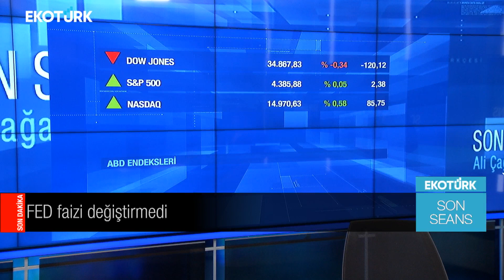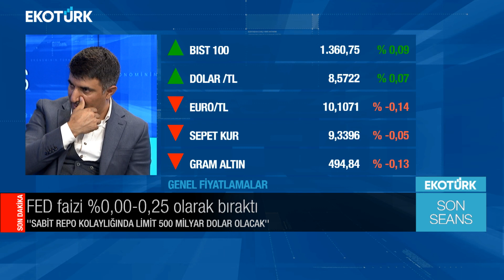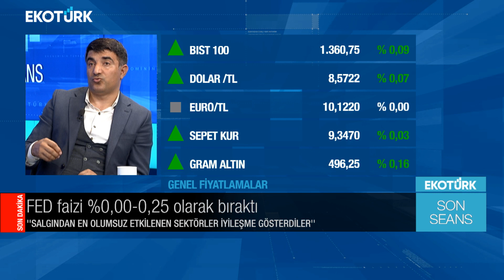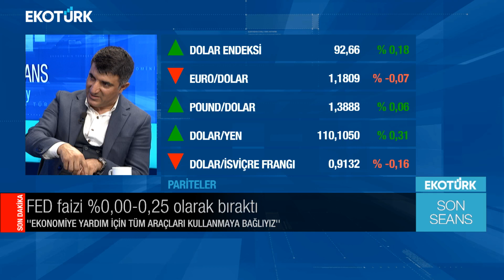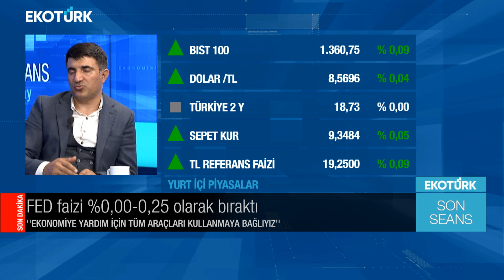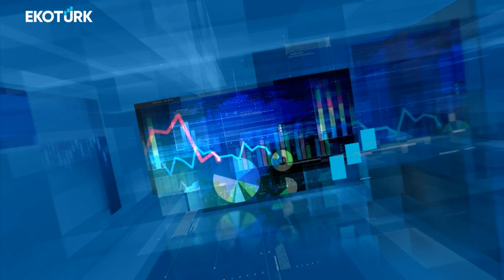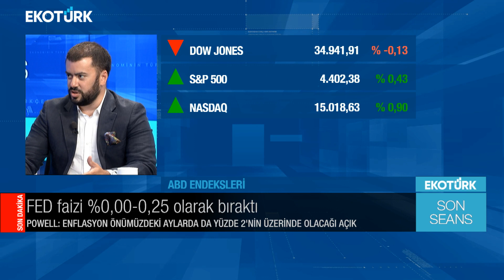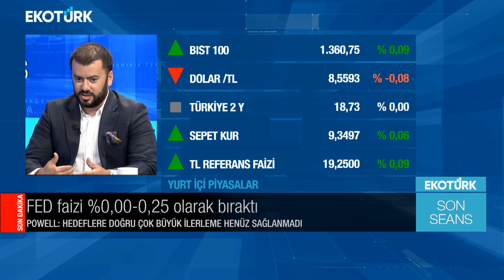Son Seans | Sinan Ventura | Hasan Karaozan | Ali Çağatay | 28.07.2021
Son Seans'ta Ali  Çağatay'ın bugünkü konukları; Sinan Ventura ve Hasan Karaozan oldu.